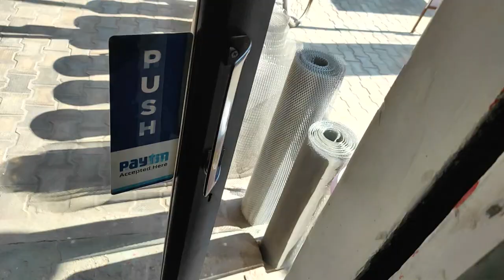DIWALI VLOG AMLOH 2023|TEMPLES|BAZAR|AARTI diwali festival jaishreeram diwalispecial vlog 😊🙏🏻